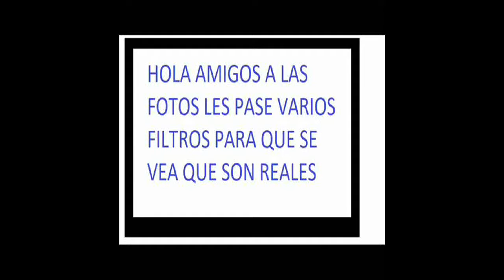EXTRAÑAS NUBES INCREIBLE !! SONIDO HUM VISIBLE TAL VEZ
Hola amigos!, esta es la historia de estas fotos, primero, debo confesarles que hace once años las tome, la semana pasada, revisaba un celular viejo que tenía, para saber si encendía, lo cual lo hacía por ocioso, y si, si, funciono, si tienes un celular viejo, te recomiendo que también intentes encenderlo, te encuentras con fotos de amigos y amigas, que ahora casi ya no ves, revisando la galería, me encontré estas fotos, para serles sinceros, no me acordaba de a verlas tomado, fueron tomadas con una cámara VGA por eso se ven mal, poniendo, un poco de memoria, que de manera personal, me hace falta muchísima memoria, me hubiera gustado ser unos de esos genios, que se acuerdan de todo y hasta de las fechas, no sé, cómo lo hacen, bueno, me acorde que paso, las fotos están fechadas con los días 23, 24 y 28 de diciembre del año dos mil seis todas, a la misma hora, las cinco treinta y uno pm, solo con algunos segundos de diferencia, me acuerdo que el primer día en la tarde escuchaba el sonido de una avión que no dejaba de pasar, yo no sabía de la existencia del “HUM” total de escucharlo tanto, salí al patio y pude notar bolas de fuego como las de las imágenes flotando que hacían sonido de avión pasando, hay una que es solo un circulo la última foto, estas bolas de fuego formaban formas en el aire, y avanzaban yo durante tres días, pude presenciarlas, a la misma hora, al cuarto día, ya no vi nada, mas, encontré más fotos, y videos de muy mala calidad en este celular de cosas raras, que me han pasado y que me siguen pasando, que ahora, que lo pienso tengo una vida, un poco rara, bueno voy a buscar un programa, para ver, si se pueden mejorar y subirlos, bueno pues si te gusto el video muchas gracias, y si llegaste al final del video muchísimas gracias.